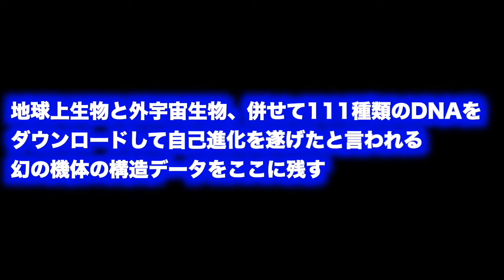【折紙】APIM-IE0111 オリロボ111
機体名：Orirobo111 (オリロボトリプルアイ)
型式番号：APIM-IE0111
パワー：★★★★★
スピード：★★★★
攻撃力：★★★★
防御力：★★★
飛行：×
武装：APIA-IE036 Knuckle Blade (ナックルブレイド)
　　　APIA-IE037 Scissors Shield (シザーシールド)
支援機：APIA-IE038 1-deal(アイディール)

宇宙線の影響によりオリロボ115へ変化したものの、偶然惑星シザーではなく全く別の星系へ辿り着き、未知の外宇宙生命体と接触することでオリロボ117・オリロボ228とは全く別の自己進化を遂げた機体。最終的には地球の生命体も含め111種のDNAをダウンロードしたことからこの名がついた。
他の機体と違い、複数の惑星のDNAデータをダウンロードすることで機体性能の最適化がより多角的に行われている。専用武装としてナックルブレイド・シザーシールドを装備可能。人類とシュレッドとの戦いの歴史において表舞台には登場しなかったが、専用支援機アイディールとの合体形態である111-deal(トリプルアイディール)は、シュレッド戦争の救世主である、かのオリロボ126と同等以上の戦闘性能を発揮すると言われる。だが、それだけの性能を持ったこの機体がなぜ当時の状況に介入しなかったのかは未だ不明な点が多い。

・アレンジ元となった、オリロボの書籍
『切らずに１枚で折るオリガミロボット ORIROBO』著：フチモトムネジ

　『TRANS-AM RAISER』(ガンダム00 OST より)